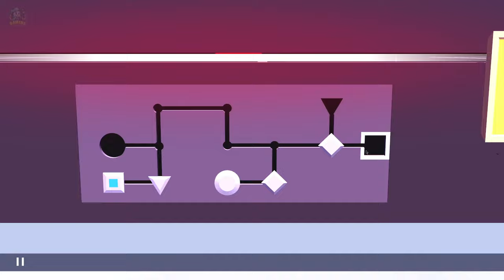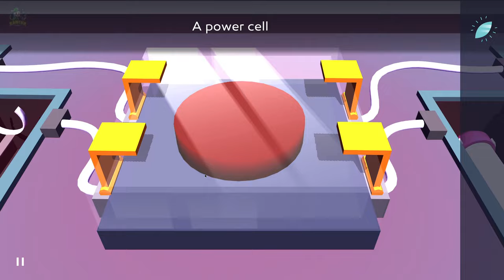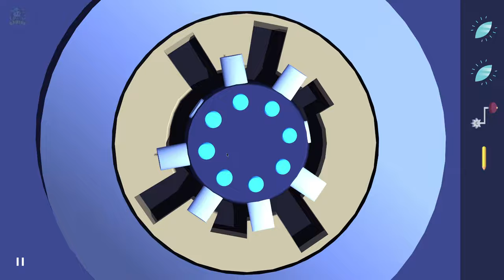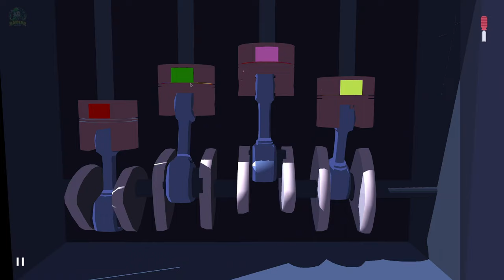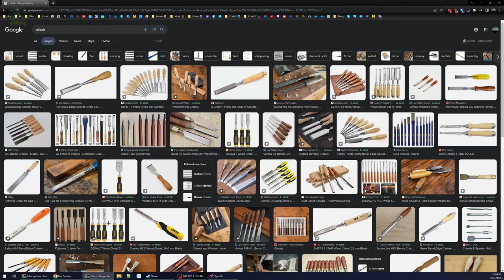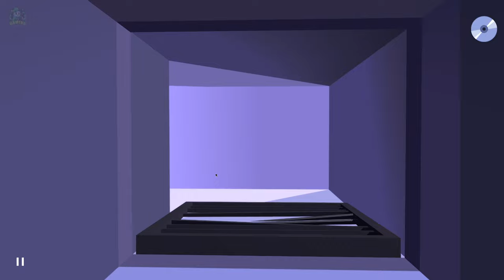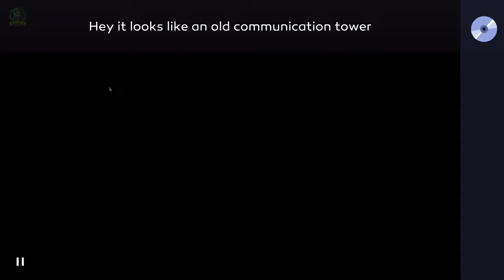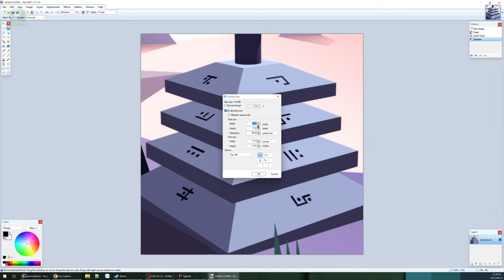Agent A #2 - Nổ bom để vượt ngục thành công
Tiếp chương 3 với rất nhiều câu đố thú vị và chất lượng, sang đoạn đầu chương 4 thì ngừng.

00:00 - Chương 3 - Vượt ngục
42:21 - Chương 4 - Đào tẩu